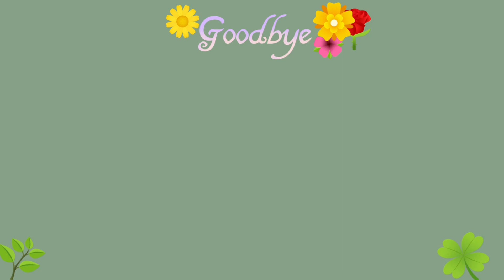We Played MAKE IT TO MIDNIGHT With FULL VOLUME w/ My COUSIN! {Rec Room}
Make it to midnight isn't even trending right now... and we're still here breaking our eardrums.

DragonIzz13 joins us, as her birthday was on Friday 13th!

Next week I'm hoping to post the behind the scenes of filming this! I don't know they just kinda look funny. Also, the week after next we'll post a Halloween special!

Remember! I post every Saturday/Sunday at 6PM GMT! (7Pm London Time)

TIMESTAMPS
Starting skit - 0:00 - 0:43
Intro = 0:44 - 1:18
Game 1 = 1:19 - 2:33
Game 2 = 2:34 - 3:37
Game 3 = 3:38 - 5:12
Outro = 5:13 - 5:39

-TAGS-